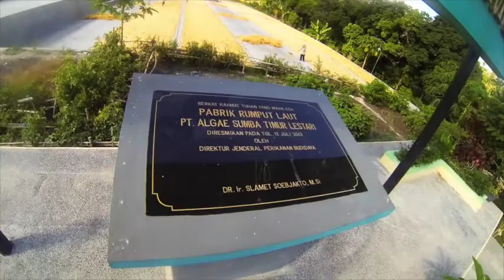EAST SUMBA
The secret of East Sumba - 22 November 2015, Check this out guys!!!